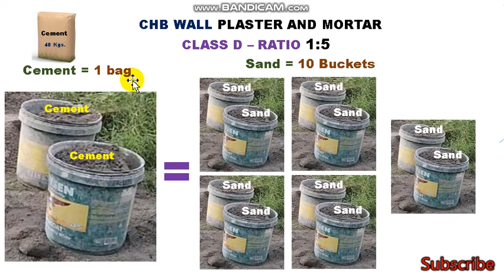TIMBA O BALDE NG BUHANGIN SA ISANG SUPOT NG SEMENTO PAANO MALAMAN STEP BY STEP.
PAANO MAG ESTIMATE NG TIMBA OR BALDE NG BUHANGIN SA ISANG SUPOT OR BAG NG SEMENTO. AT ANG VIDEO NA ITO AY PARA SA MGA TAONG GUSTONG MATUTO. AT SA MGA ESTUDYANTE NA GUSTO RING MATUTONG MADALING MAG COMPUTE NG TIMBA NG BUHANGIN SA ISANG SUPOT O BAG NG SEMENTO